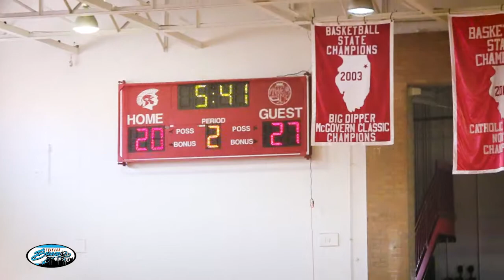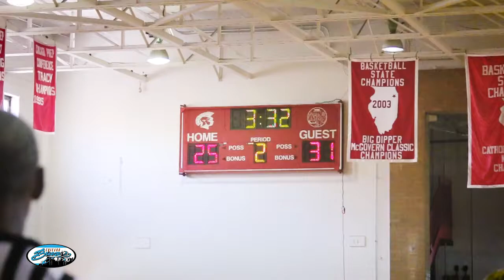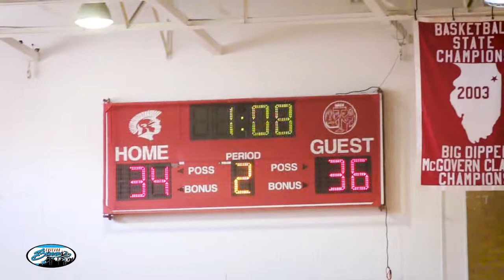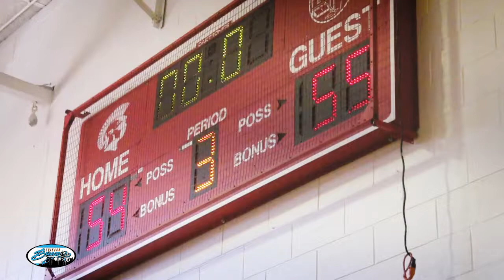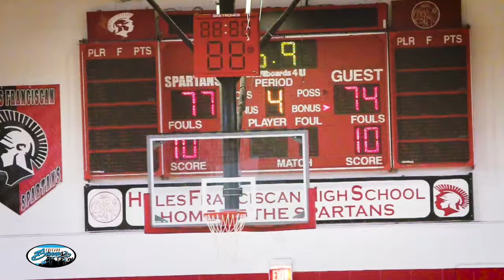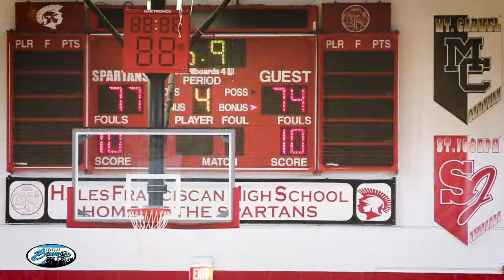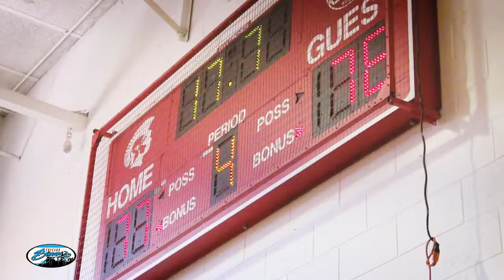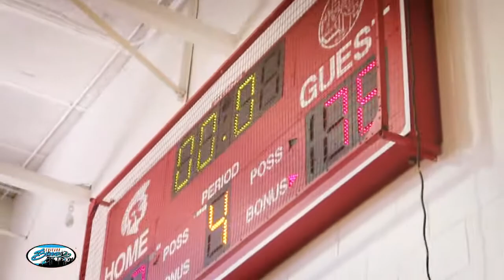Chicago Breeze | Game 2 Vs. Flint Monarchs | 2018 Season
The Chicago Breeze begin a 2-0 streak after defeating the Flint Monarchs in their home opener.

Chicago Breeze Women's Basketball

chicagobreezewbb